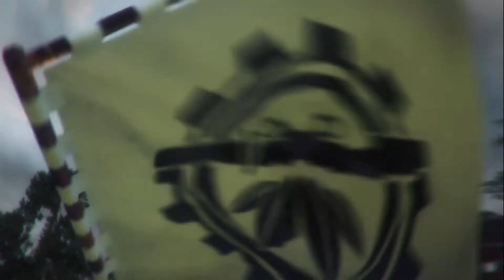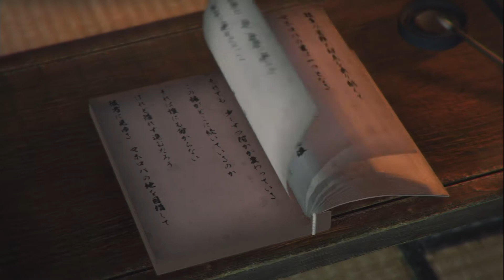Toukiden 2 - Full Game - Gameplay Walkthrough Part 11 - Chapter 6 - Final Boss And Ending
Toukiden 2 PS4 Gameplay Walkthrough Ps4 PRO 1080p 60fps Full Game Guide Let's Play showcasing the new  game in 2017.
Full Walkthrough covering all bosses / all boss fights, all cutscenes, all levels, all characters, final boss and the full ending.

Category:  Role-playing

IThis game's setting takes place two years after Kiwami. Demons have engulfed all of Nakatsu Kuni with a peculiar miasma, and the Slayers are expected to combat the threat. Somewhere within the world lies a dark secret and a giant threat from the Meiji period.

The protagonist for this game is a Slayer who fought in the defenses of the "Awakening". They wandered into a dimensional portal during the fighting and emerged into the current setting as an amnesic at Mahoroba Village, a village west of Utakata that was surrounded by a mysterious power during the "Awakening".